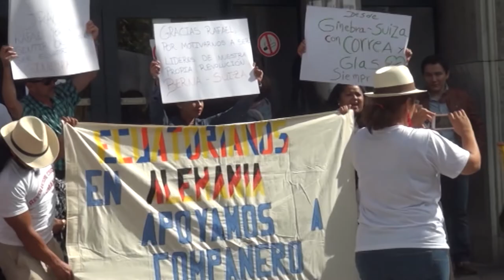Comunidades ecuatorianas dieron en Bruselas apoyo total a Correa y condenaron por `traidor´a Moreno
Cristobal Danilo Campos Aveillé - Cubainformación, desde Bruselas.- Un llamamiento a la unidad de todas las ecuatorianas y ecuatorianos se escuchó en las palabras del expresidente Rafael Correa en el anfiteatro de la Universidad Libre de Bruselas el pasado sabado 15 de septiembre. Fuente